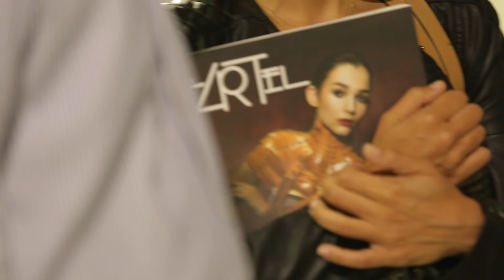'Fashion: A Second Skin’ Panel Talk Discussion at The cARTel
In Conversation with Artists Patricia Millns and Designer Una Burke & Curator May Barber
Moderated By Rebecca Proctor